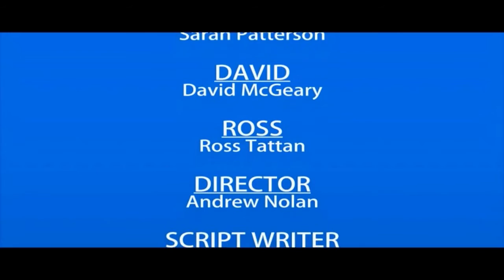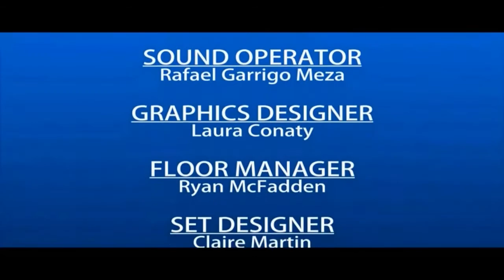Dkit Studio Live Stream